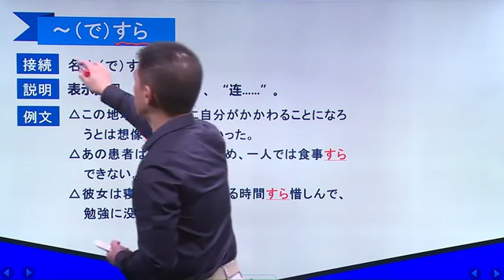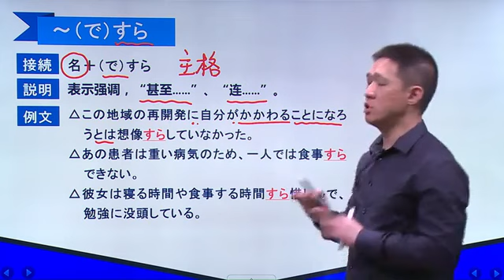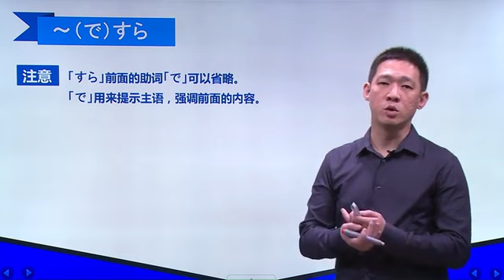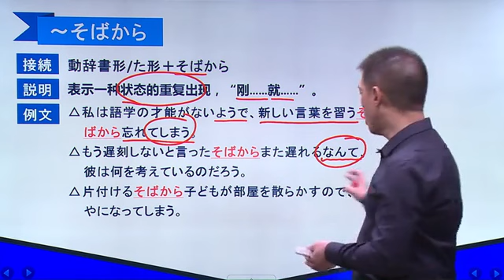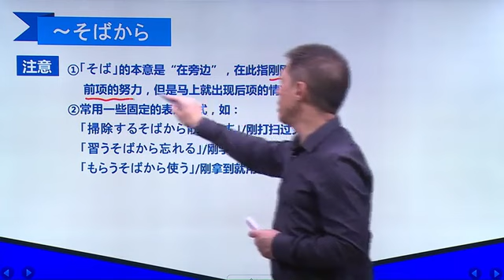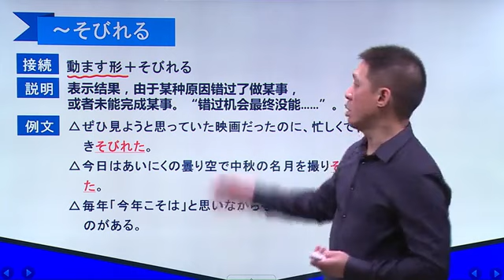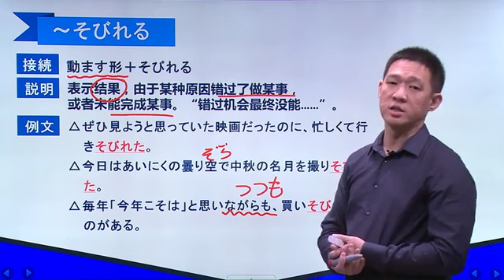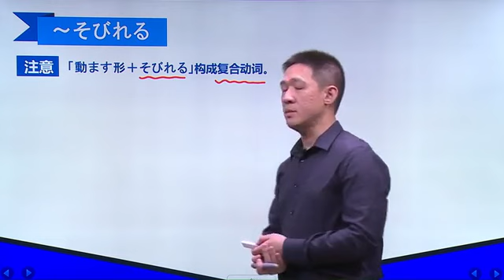第四单元 第23讲 文法解说（2）